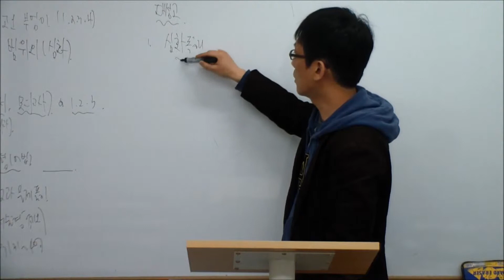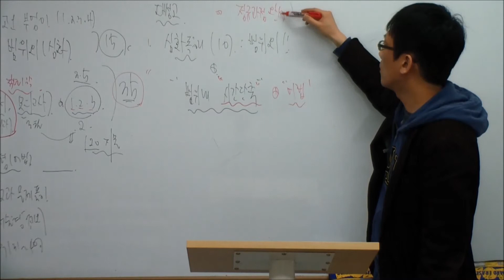이주화어학원 대성고 내신수업